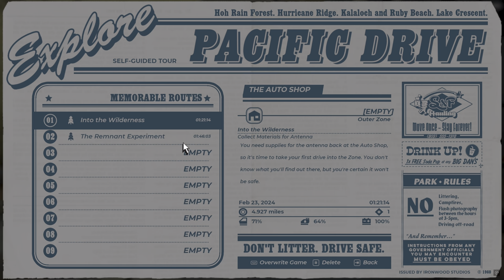Storms are Crazy | Repairing Car and Exploring BackRoad | Part 3 pacificdrive fullgame 4K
Pacific Drive is a 2024 survival game developed by Ironwood Studios and published by Kepler Interactive. The game is set in the Pacific Northwest, which the player traverses on foot or in a station wagon as they attempt to find a way to escape.